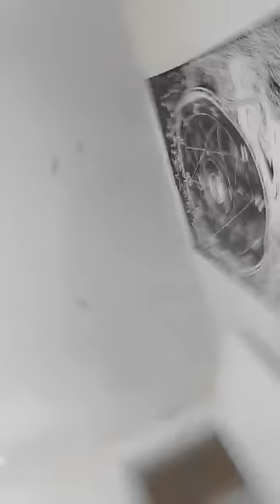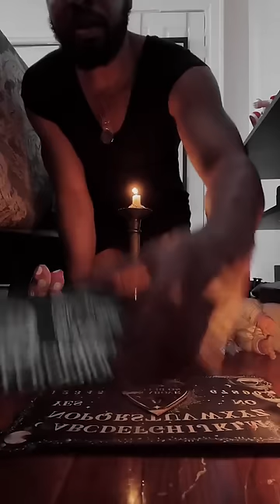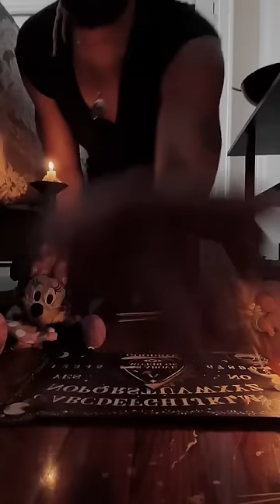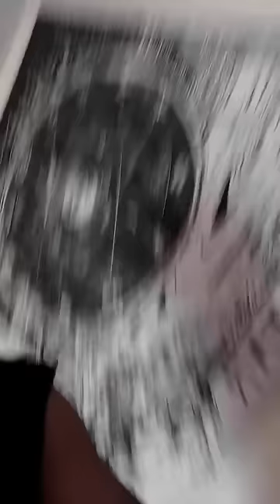Lante Summons Smile dog real demon caught on cam